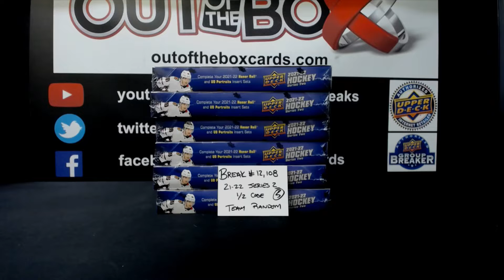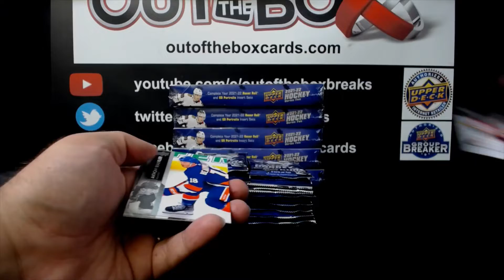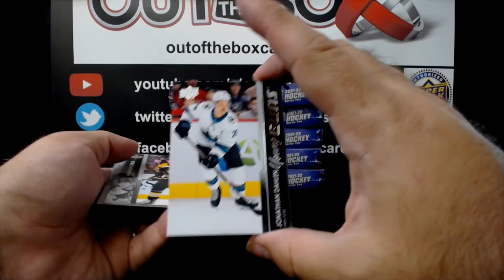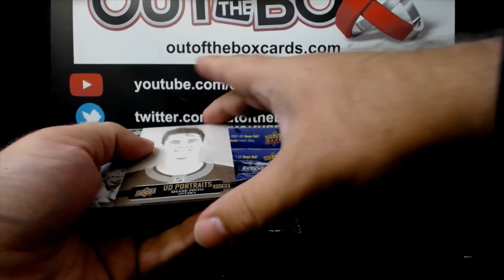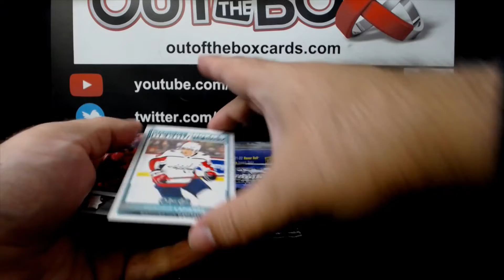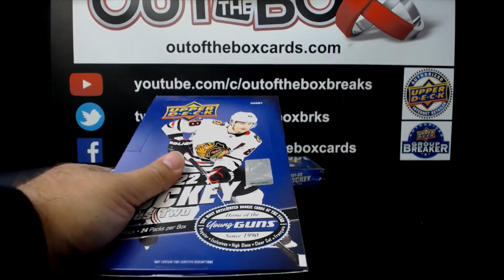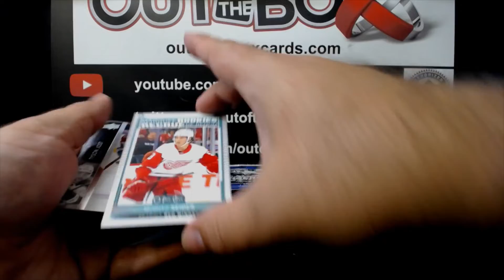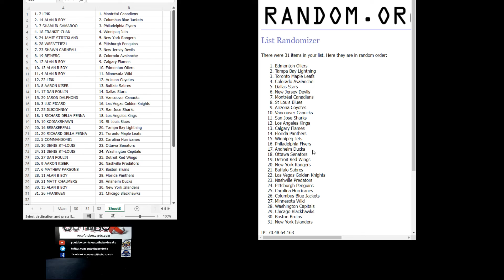Out Of The Box Group Break #12,108- 2021-22 Upper Deck Series 2 (6 Box) Team Random